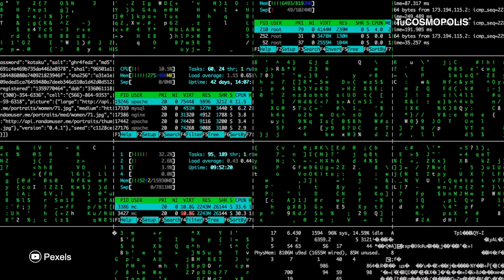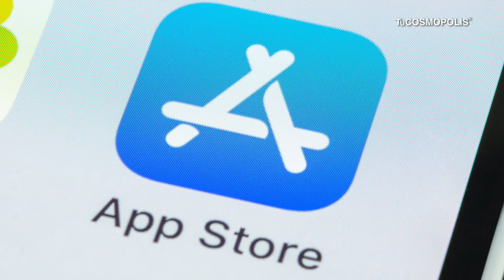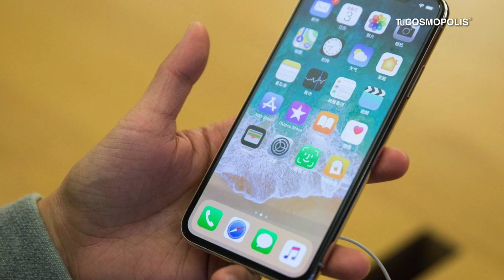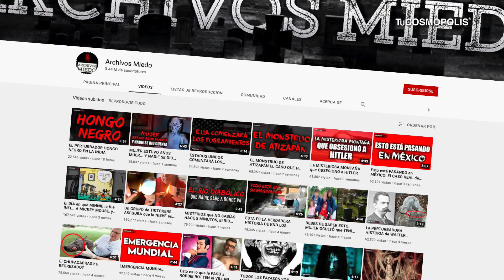APPLE DICE que MEJOR COMPREN un ANDROID